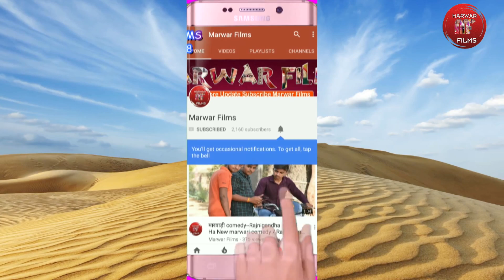गजेंद्र अजमेरा ओर डोकरा कि ऐसी कॉमेडी नही देखी होगी || हरपालिया से || डोकरा कद फेरेला माला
Rajasthani Audio & Video Songs No:1 YouTube Channel.
For Any Type Live & D-Live  Programe & Video Composing.

✿ Recorded at Marwar Media Studio
✿ Directed By: Anil Dhaka
✿ Music on Marwar Media & Marwar Films

© Copyright : Marwar Media Pvt.Ltd.

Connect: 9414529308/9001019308